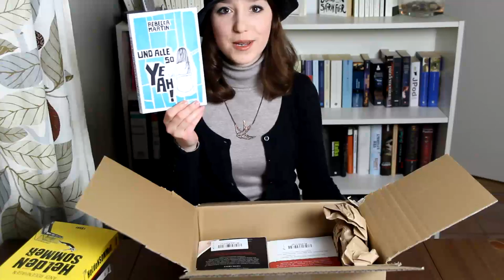Unpacking: Medimops-Bestellung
Ihr wolltet es, ihr kriegt es! Meine letzte Medimopsbestellung habe ich einfach mal vor der Kamera ausgepackt und 5 Bücher, sowie 2 DVDs aus dem Karton gezaubert :)